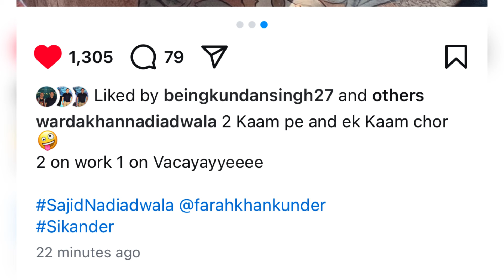Sikandar Movie’s Grand Song Shooting Team Flies To Location In Private Jet Update Loading🔥